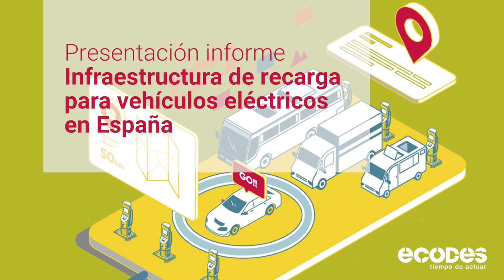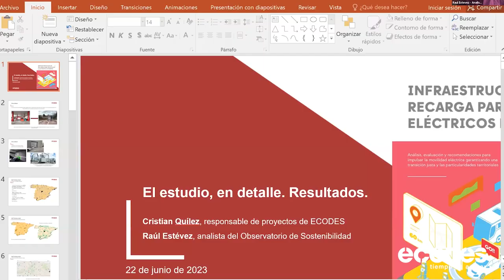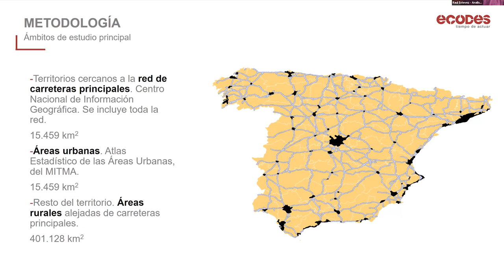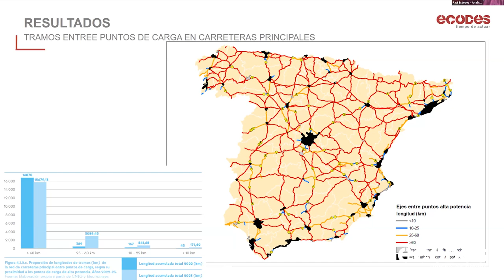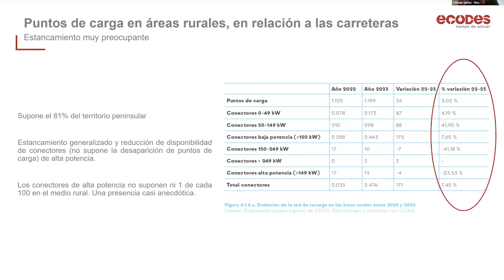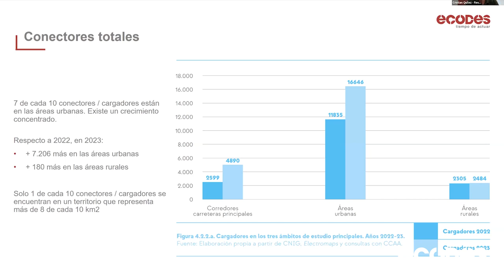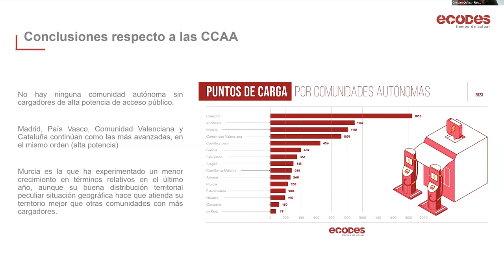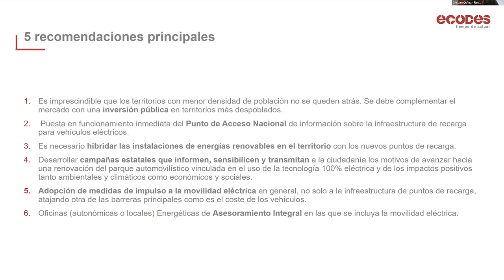Presentación informe | Infraestructura de recarga para vehículos eléctricos en España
ECODES y el Observatorio de Sostenibilidad presentan el segundo informe (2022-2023) sobre el estado de los puntos de recarga en España desde una perspectiva social y territorial. Su objetivo es evaluar dónde se deben realizar las inversiones desde el punto de vista del territorio y de la cohesión social para la creación de la imprescindible red de recarga de acceso público de vehículos eléctricos.